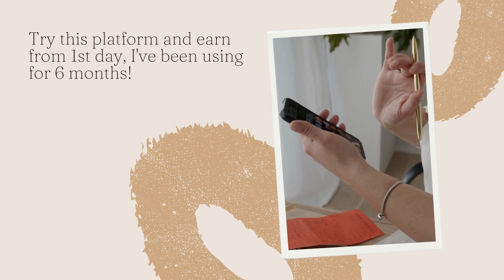Online Earning with Rateglo reviewing brands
https
@The shorts shows ( youtube channel)
@vidzmax World ( youtube Channel)
@maqsood428    ( Instagram )
@maqsood477    (Tiktok )
@Rockworld         ( Facebook)